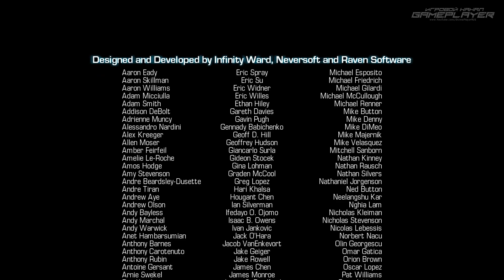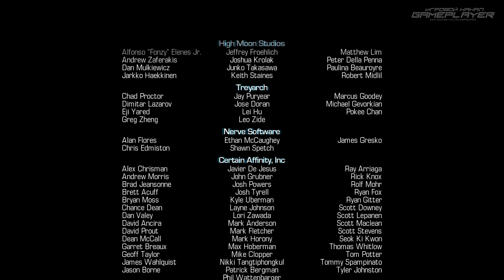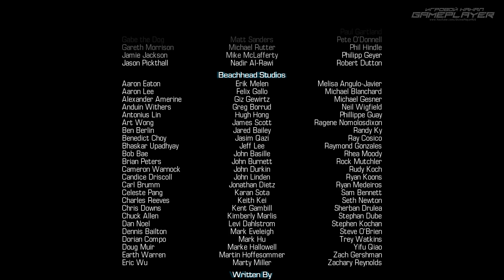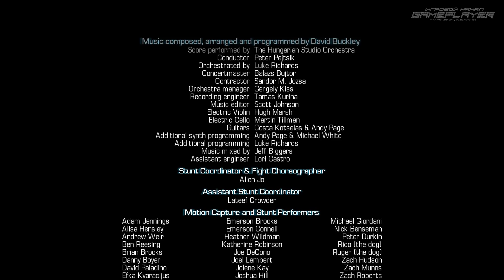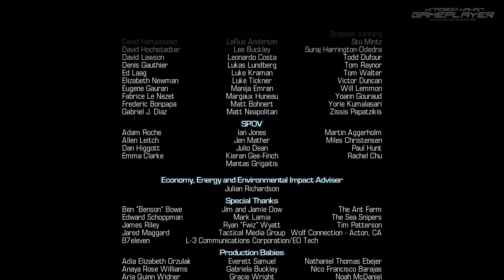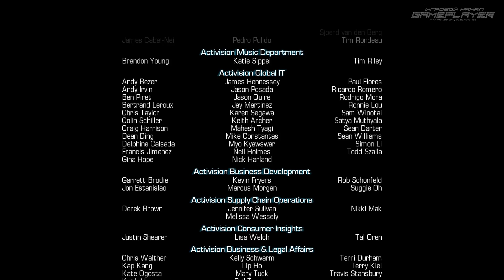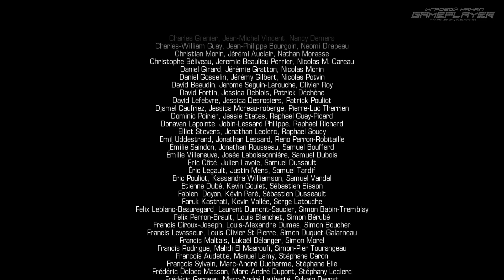Прохождение Call of Duty: Ghosts — Часть #9: УБИЙЦА ПРИЗРАКОВ [ФИНАЛ]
Здравствуй, дорогой зритель! Меня зовут Антон, я являюсь автором канала "GamePlayerRUS". Это мое прохождение шутера от первого лица под названием Call of Duty: Ghosts и это его 9-ая часть.

Об игре:
Call of Duty: Ghosts рассказывает о суровых буднях элитного подразделения спецназа, которое называют "Призраками". Им поручают самые сложные и опасные миссии, которые считаются «невыполнимыми», как в тылу врага, так и на передовой. Выступите против превосходящего вас числом и умением противника, и одержите победу!

● ОСТАЛИСЬ ВОПРОСЫ?